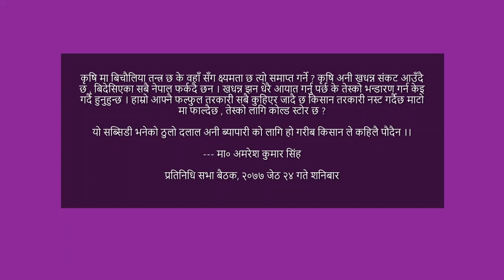अमरेश कुमार सिंह को अर्थ मन्त्रीज्यु लाई कटाक्ष्य: चकलेटमा सब्सिडी Subsidy तर गरीब किसानको मलमा छैन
मा० अमरेश कुमार सिंह
प्रतिनिधि सभा बैठक, २०७७ जेठ २४ गते शनिबार:::
अर्थ मन्त्री आज हुनुहुन्न । शायद वहाँ चक्लेट बाड्न जानु भएको छ । वहाँ लाई लाग्छ होला शायद संसदमा चक्लेट नखुवाएको कारण इनिहरु हल्ला गर्दै छन । किन कि चकलेटमा सब्सिडी दिनु भको छ तर मल मा दिनु भको छैन किन कि मल त गरीब किसान ले प्रयोग गर्छ ।
अर्थ मन्त्री ज्यु लाई प्रश्न गर्न चाहन्छु तपाईं ७० अर्ब जम्मा गर्छु भन्नु हुन्छ तर ३२ अर्ब मात्र लेरौनु भयो बाँकी कहाँ बाट लेरौनु हुन्छ ।

कृषि मन्त्री सँग मेरो प्रश्न : आज सम्म उक्खु किसान लाई न्याय गर्न सकेन । कृषि मा बिचौलिया तन्त्र छ के वहाँ सँग क्ष्यमता छ त्यो समाप्त गर्ने ? कृषि अनी खधन्न संकट आउँदै छ , बिदेसिएका सबै नेपाल फर्कदै छन । खधन्न झन धेरै आयात गर्नु पर्छ के तेस्को भन्डारण गर्न केइ गर्दै हुनुहुन्छ । हाम्रो आफ्नै फल्फुल तरकारी सबै कुहिएर जादै छ किसान तरकारी नस्ट गर्दैछ माटो मा फाल्दैछ , तेस्को लागि कोल्ड स्टोर छ ?

यो सब्सिडी भनेको ठुलो दलाल अनी ब्यापारी को लागि हो गरीब किसान ले कहिलै पौदैन ।। म कृषि मन्त्री लाई आग्रह गर्न चाहन्छु अर्थ मन्त्री लाई भन्नुस् किसान लाई चहिएको पानी मल बिउ को ब्यबस्था गर्नुस् तेस्मा सब्सिडी दिनुस् किसान लाई तेती भये पुग्छ ।

स्वास्थ्य मत्री ज्यु लाई प्रश्न पिसिआर कती टेस्ट भयो सबै अनुदान मा आएको छ quarantine नराम्रो छ । तेत्त्रो पैसा कता के मा खर्च भयो ?

स्रोत: parliament.gov.np